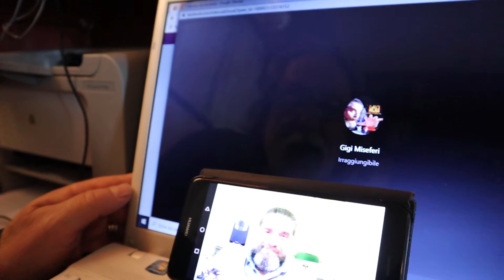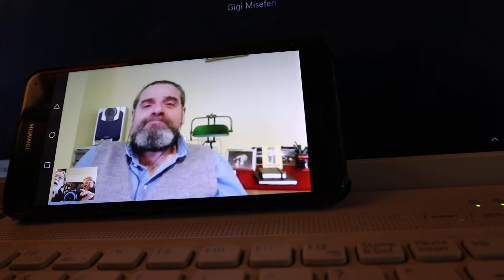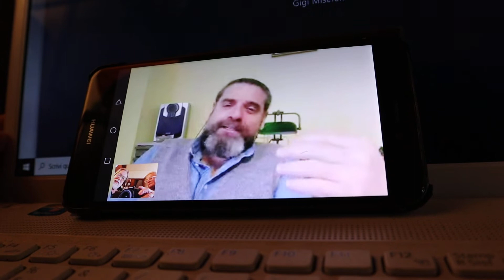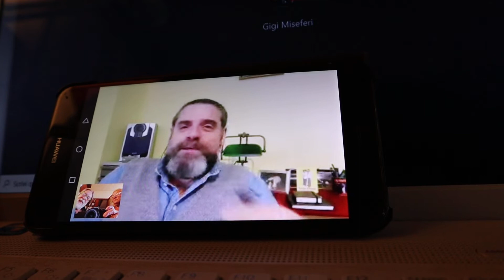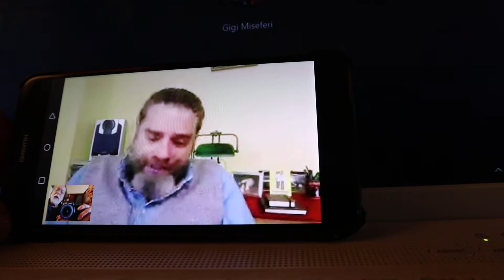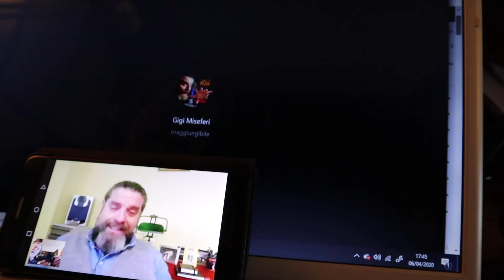Miseferi Gigi 6.4.20 e Prodefernando (fernando mariani) intervista video telefono on line.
Gigi Miseferi intervistato nuovamente dal Prodfernando, ma questa volta tramite video telefonata causa ristrettezze dovute alla pandemia; intervista a un anno dalla scomparsa del suo compagno di trent'anni di avventure artistiche e non solo Giacomo Battaglia.